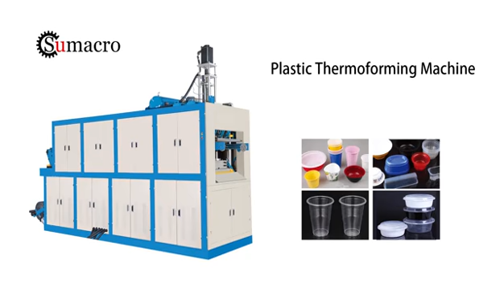High speed printing machine